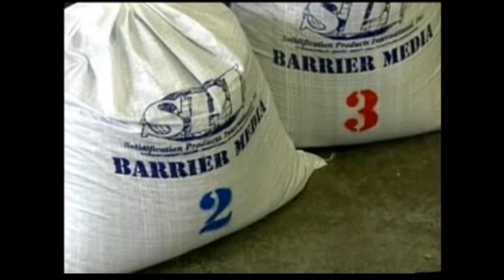SPI hydrocarbons free Rainwater filters SANERGRID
Rain drains, Oils contained with Solidification Products International’s patented products PETRO-PLUG®, PETRO-PIPE® and PETRO-BARRIER™

SPI’s products are cost effective, passive oil containment for retrofit areas or new construction. All SPI containment products are design to allow water to drain oil containment areas, removing oil sheen to a non-detectable level, yet still seal in the event of an oil spill or being subjected to fire events including transformer explosions. No oil has ever escaped through any of our technically advanced yet functionally simple containment solutions, that comply with EPA SPCC regulations. Our confidence is supported by thousands of installations throughout North America and the world.

In Europe many big electrical utilities and industrial already uses those product since many years, and many approvals and test have been done by independent laboratories such as Bureau Veritas, UK environment Agency and is being used by major industrial players and electrical Utilities

For any sales, technical or special design question, contact with SANERGRID